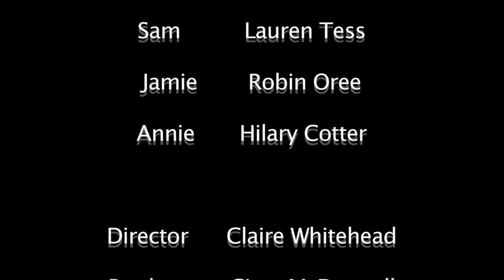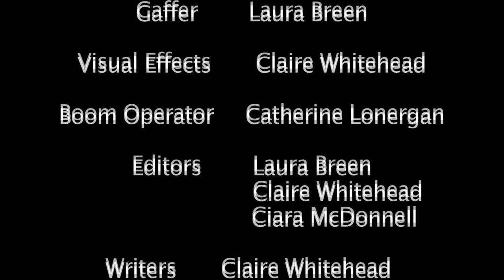Intermentum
A short film created by DCU multimedia students.
Staring Robin Oree, Patrick Austin, Lauren Tess and Hilary Cotter.

    Adrian Turner has been caring for his comatosed brother Jamie, for more than a year following an accident that left him near death. An ambitious neuro-scientist, Adrian uses his skills to keep his brothers body alive, and his mind active within his own subconscious As time goes by Adrian realizes this is not a permanent solution. Encouraged by his girlfriend Sam to respect his brothers wishes. He begins to wonder is the time has come to let his brother go. At the same time Jamie is coming to temrs with his state of existance within his own world.